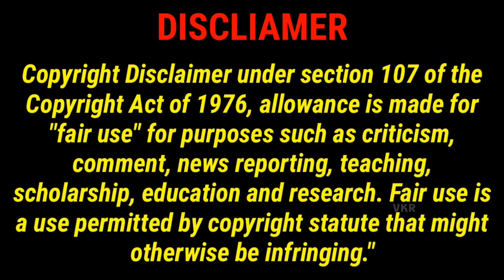The Princess 2022 Movie Explained In Telugu | the princess movie review telugu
The Princess 2022 Movie Explained In Telugu | the princess movereview telugu